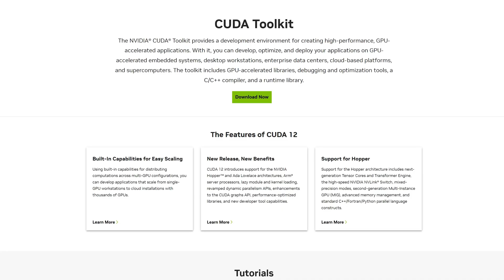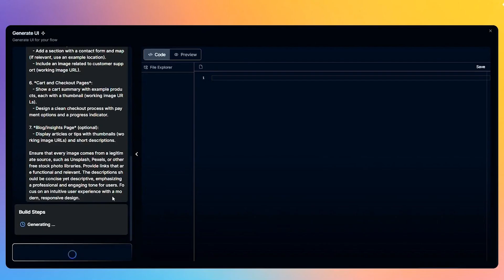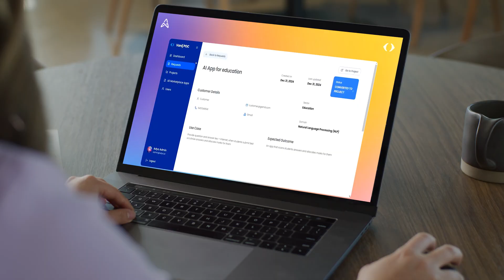Powered by NVIDIA Inception: Adya.ai Full-Stack Revolution in Enterprise AI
Discover how Adya.ai is transforming enterprise AI with its full-stack platforms ATMA and Vanij, enabling businesses to build and deploy custom AI applications in under an hour. CEO and CTO Shayak Mazumder shares how their domain-specific LLMs (ADI 2.0) outperform and undercut leading models, powered by NVIDIA technologies like NIM microservices and NeMo. From ONDC to scalable copilots, Adya.ai is redefining AI adoption for every industry.